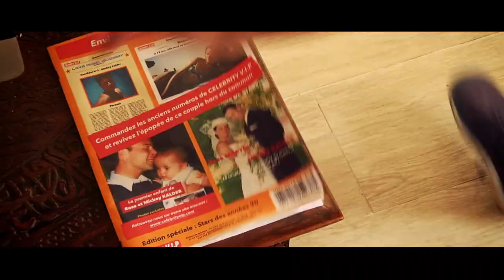BALADONS NOUS - bande annonce avec date de sortie cinéma Fr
Comédie de 1h25min écrite et réalisé par Olivier Goujon

Au cinéma à partir du 9 novembre 2022

L'histoire :
Quoi de plus naturel qu’un week end en forêt pour resserrer le liens familiaux. Et c’est exactement ce qu’on prévu Rose et Mickey Kalder, deux anciennes célébrités sur le déclins et leur 2 enfants. Mais c’était sans compter sur 2 braqueurs en cavales et un buttin de plusieurs millions qui attireront toutes les convoitises dans ce bois. Chacun est venu en ce lieu avec un plan et tous ne reculeront devant rien pour le mettre à exécution.
Et les plus dangereux ne seront pas toujours ceux que l’on croit.